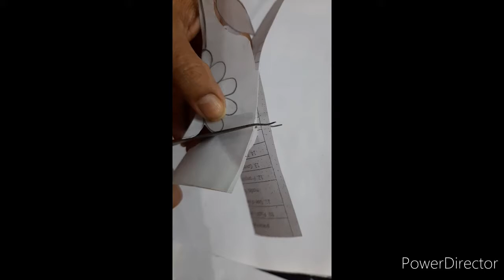spray painting with toothbrush 🎨/creative painting /easy painting with toothbrush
Material required :
paper,
pencil
eraser ,
water  colors ,
tooth brush.